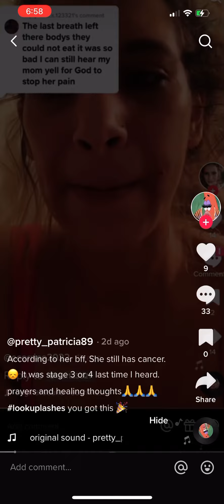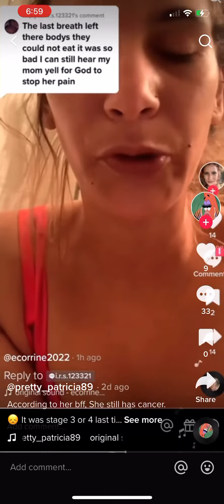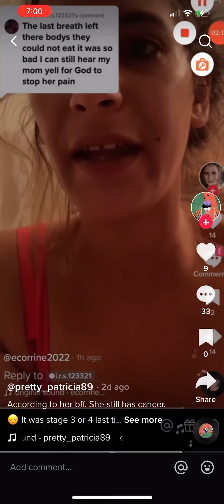Mayas BFF Ebonie Is Short a Few Marbles Wannabe Maya in Training